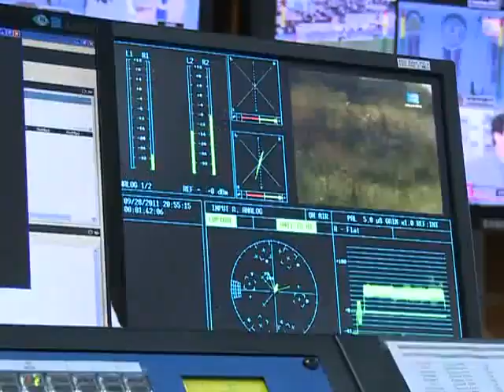A UN AÑO DEL PLAN ARGENTINA CONECTADA, ANUNCIAN OBRAS PARA RED FEDERAL DE FIBRA ÓPTICA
EL MINISTERIO DE PLANIFICACIÓN FEDERAL, INVERSIÓN PÚBLICA Y SERVICIOS REALIZÓ EL 28 DE SEPTIEMBRE EL ACTO POR EL PRIMER ANIVERSARIO DE LA CREACIÓN DEL PLAN NACIONAL DE TELECOMUNICACIONES "ARGENTINA CONECTADA" A UN AÑO DE SU LANZAMIENTO.

EN EL MARCO DE LAS POLÍTICAS DE DESARROLLO E INCLUSIÓN DIGITAL LLEVADAS ADELANTE POR EL GOBIERNO NACIONAL, EL MINISTERIO DE PLANIFICACIÓN FEDERAL, INVERSIÓN PÚBLICA Y SERVICIOS REALIZÓ EL 28 DE SEPTIEMBRE EL ACTO POR EL PRIMER ANIVERSARIO DE LA CREACIÓN DEL PLAN NACIONAL DE TELECOMUNICACIONES "ARGENTINA CONECTADA". EL MISMO SE LLEVÓ A CABO EN LA SEDE DE AR-SAT (EMPRESA ARGENTINA DE SOLUCIONES SATELITALES S.A.), CITA EN LA LOCALIDAD DE BENAVÍDEZ, PROVINCIA DE BUENOS AIRES.

EL EVENTO CONTÓ CON LA PRESENCIA DEL ING. CEFERINO NAMUNCURÁ, INTERVENTOR DE LA CNC, DEL LIC. LUIS VITULLO, COORDINADOR GENERAL DEL PLAN NACIONAL DE TELECOMUNICACIONES "ARGENTINA CONECTADA" Y SECRETARIO EJECUTIVO DEL CONSEJO ASESOR DEL SISTEMA ARGENTINO DE TELEVISIÓN DIGITAL TERRESTRE (SATVD-T) ; NÉSTOR PABLO TOGNETTI, PRESIDENTE DE AR-SAT; AUTORIDADES NACIONALES, DIPUTADOS NACIONALES Y PROVINCIALES; INTENDENTES ZONALES; REPRESENTANTES GREMIALES Y SINDICALES, MIEMBROS DE FOETRA Y UOM;  ASOCIACIONES COOPERATIVAS; ACTORES SOCIALES Y EMPRESARIALES.

ASIMISMO, A LAS 17.30 HS. SE EFECTÓ UNA VIDEOCONFERENCIA CON LA PRESIDENTA DE LA NACIÓN, DRA. CRISTINA FERNÁNDEZ DE KIRCHNER Y EL MINISTRO DE PLANIFICACIÓN FEDERAL JULIO DE VIDO DESDE ATUCHA II EN LA CIUDAD BONAERENSE DE LIMA.

EN SIMULTÁNEO, SE REALIZARÁN LOS SIGUIENTES ANUNCIOS:
INICIO DE LA OBRA DEL CENTRO NACIONAL DE DATOS Y DEL PUNTO NACIONAL DE ACCESO A LA RED FEDERAL DE FIBRA ÓPTICA.
ESTE PUNTO SE CONSTITUIRÁ COMO EL "CORAZÓN" OPERACIONAL DE LOS 50 MIL KILÓMETROS DE FIBRA ÓPTICA QUE AR-SAT OPERARÁ DESDE BENAVÍDEZ, PERMITIENDO LA IGUALDAD DE PROVISIÓN DE CONECTIVIDAD EN TODOS LOS RINCONES DEL PAÍS.
INICIO DE LA OBRA CRUCE DEL ESTRECHO DE MAGALLANES.
LA OBRA EN CUESTIÓN PREVÉ LA IMPLEMENTACIÓN DE 100 KM DE FIBRA ÓPTICA SUBMARINA QUE OFRECERÁ CONECTIVIDAD A LA ISLA GRANDE DE TIERRA DEL FUEGO, PERMITIENDO DE ESTA MANERA LA DEFINITIVA SOLUCIÓN EN MATERIA DE INCLUSIÓN DIGITAL DE LOS HABITANTES FUEGUINOS Y POSIBILITANDO LA POTENCIALIDAD DE TIERRA DEL FUEGO COMO POLO DE PRODUCCIÓN TECNOLÓGICA CON ALTO VALOR AGREGADO.
ADJUDICACIÓN DE LAS PRIMERAS 6 OBRAS LICITADAS POR AR-SAT PARA LA CONSTRUCCIÓN DE LA RED FEDERAL DE FIBRA ÓPTICA (REFEFO) EN ZONAS SIN INFRAESTRUCTURA.
SE ADJUDICARÁ Y SE DARÁ COMIENZO A LAS OBRAS DE CONSTRUCCIÓN DE LA REFEFO EN LAS REGIONES NEA SUR, MISIONES, PATAGONIA NORTE, NOA SUR, PATAGONIA SUR Y NEA NORTE, SUMANDO 10.500 KILÓMETROS DE FIBRA ÓPTICA COMPLEMENTARIA A LA YA EXISTENTE.
FIRMA DE ACUERDOS DE COMPLEMENTACIÓN DEL SECTOR PÚBLICO Y PRIVADO PARA EL INTERCAMBIO DE INFRAESTRUCTURA DE TELECOMUNICACIONES.
A TRAVÉS DE ESTE INTERCAMBIO DE FIBRA ÓPTICA, AR-SAT DISPONDRÁ 11.500 KILÓMETROS DE FIBRA ÓPTICA PARA SUMAR A LA REFEFO.
DESARROLLO DE LAS REDES PROVINCIALES EN CHACO, FORMOSA Y LA RIOJA.
SE INFORMARÁ EL ESTADO DE SITUACIÓN DE AVANCE DEL DESPLIEGUE DE LAS REDES PROVINCIALES DE CHACO, FORMOSA Y LA RIOJA, PROVINCIAS QUE CONTABAN CON ESCASA INFRAESTRUCTURA EN MATERIA DE CONECTIVIDAD DIGITAL. EN CONJUNTO AMBAS PROVINCIAS CONTARÁN CON 2390 KM DE FIBRA ÓPTICA.
IMPLEMENTACIÓN DE 150 NÚCLEOS DE ACCESO AL CONOCIMIENTO Y 150 PUNTOS DE ACCESO DIGITAL.
LOS 150 NÚCLEOS DE ACCESO AL CONOCIMIENTO (NAC) SE IMPLEMENTARÁN EN TODO EL PAÍS EN DIFERENTES INSTITUCIONES DESTINATARIAS CONTEMPLADAS EN EL PROGRAMA, INCLUYENDO LOS CENTROS INTEGRADORES COMUNITARIOS DESPLEGADOS POR EL MINISTERIO DE DESARROLLO SOCIAL. LOS NAC SE CONFORMARÁN COMO ESPACIOS DE ACCESO PÚBLICO A LAS TECNOLOGÍAS DE LA INFORMACIÓN, AL CONOCIMIENTO Y AL ENTRETENIMIENTO, ABIERTOS A TODA LA POBLACIÓN.
COMPLEMENTARIAMENTE SE INSTALARÁN 150 PUNTOS DE ACCESO DIGITAL (PAD), QUE CONSTITUIRÁN ESPACIOS PÚBLICOS DE CONECTIVIDAD A INTERNET LIBRE Y GRATUITA CON TECNOLOGÍA INALÁMBRICA.
TELECOMUNICACIONES PARA LA SEGURIDAD PÚBLICA
SE REALIZARÁ, EN UN TRABAJO CONJUNTO CON EL MINISTERIO DE SEGURIDAD DE LA NACIÓN, LA INSTALACIÓN DE CÁMARAS DE SEGURIDAD EN DIFERENTES PUNTOS Y SE BRINDARÁ ASISTENCIA EN MATERIA DE CONECTIVIDAD A LAS DISTINTAS FUERZAS DE SEGURIDAD A NIVEL NACIONAL, A FIN DE CONTAR CON LA POSIBILIDAD DE IDENTIFICAR PERSONAS Y VEHÍCULOS EN TIEMPO REAL.
TELEMEDICINA
LA IMPLEMENTACIÓN DEL CONVENIO FIRMADO CON EL MINISTERIO DE SALUD, PERMITIRÁ LLEVAR A CABO LA REALIZACIÓN DE INTERCONSULTAS MÉDICAS POR VIDEOCONFERENCIA ENTRE DISTINTOS PROFESIONALES. SE PONDRÁ EN MARCHA COMO PRUEBA PILOTO EN EL HOSPITAL GARRAHAM, CONECTÁNDOLO A TRAVÉS DE LA ENTREGA DEL EQUIPAMIENTO NECESARIO, CON 25 HOSPITALES DE NIÑOS, SITUADOS EN CHACO, TUCUMÁN, CATAMARCA, SANTIAGO DE ESTERO Y JUJUY.